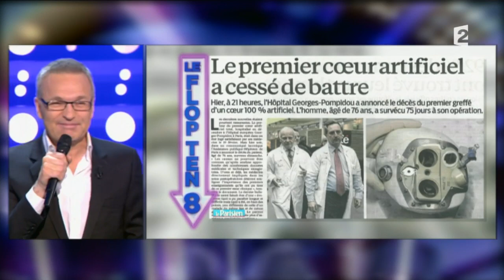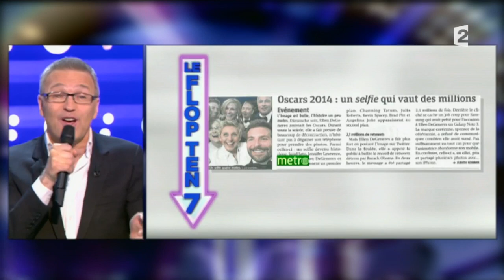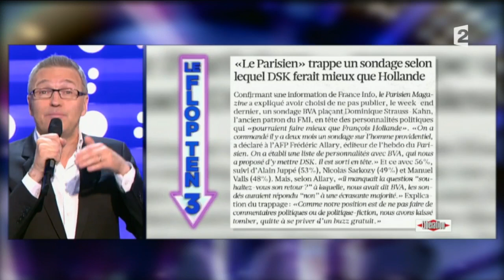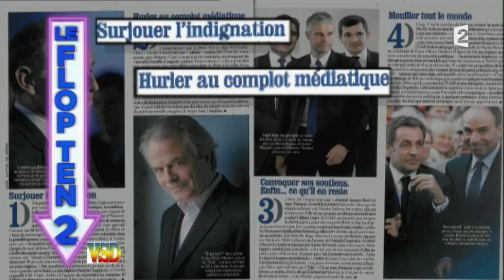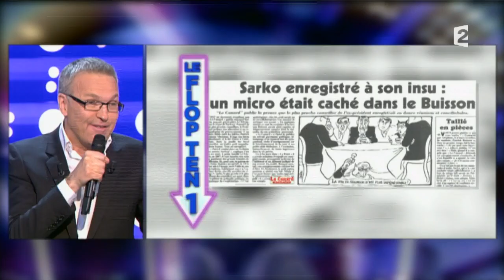Le FLOP TEN - On n'est pas couché - 8 mars 2014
Le FLOP TEN
8 mars 2014
Laurent Ruquier avec Natacha Polony & Aymeric Caron
France 2